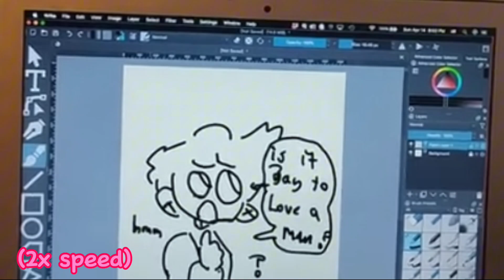"Thinking Hard" Speedpaint(?) One-Handed No Items Speedrun 🤯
I used Krita to draw and capcut to edit this! I don't even really like this drawing that much considering I did with on one hand while also filming myself with the other hand but uhhhh...the content grind carries on I fucking guess